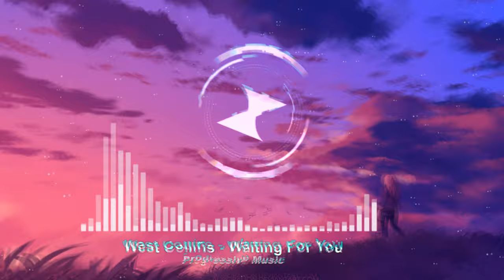West Collins - Waiting For You || Progressive Music Release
Feel free to use our release on your YouTube videos or Twitch streams content and monetize them as long as you mention that the music was provided by Progressive Records Label and give credits to the proper artist(s) by linking his socials media links (copy and paste).